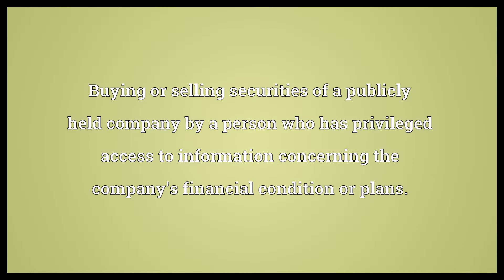Insider trading Meaning